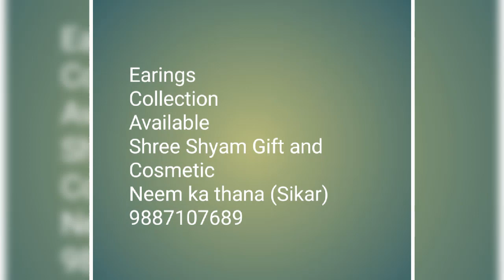Fancy Earrings Collection